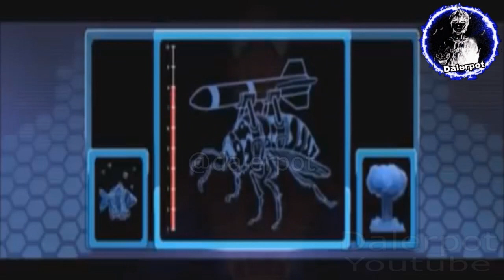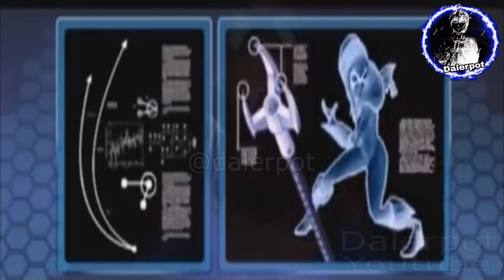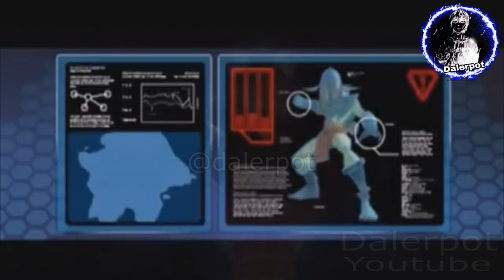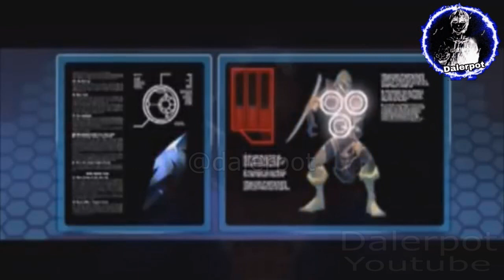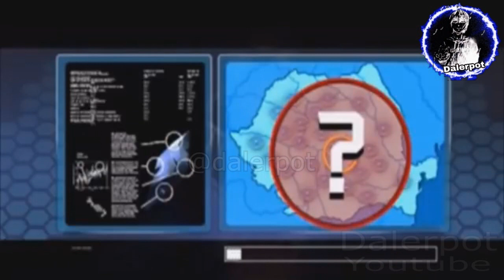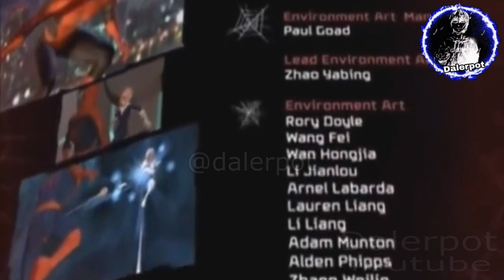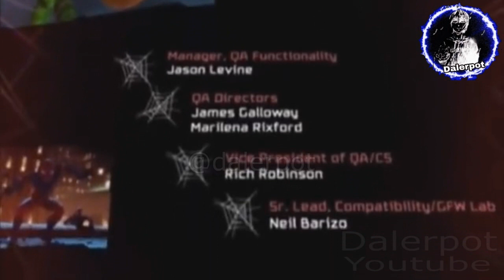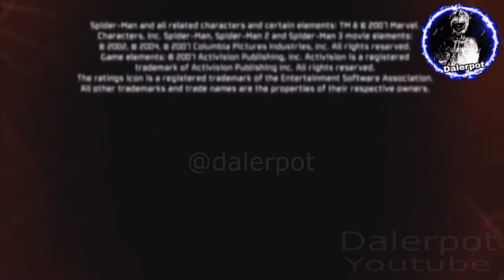Spider-Man Amigo o enemigo pelicula completa / todas las escenas español